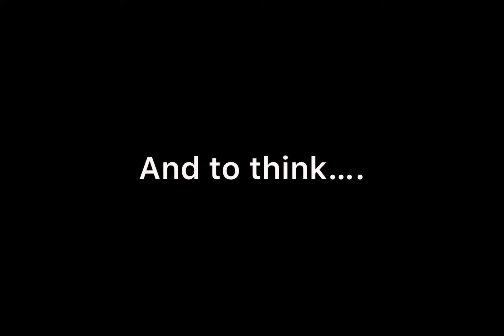Logo Designing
I am NOT a Professional designer of logos. But I have made a fair share of logos.
When I heard the price charged by these professionals, I was stunned, to say the least.
The bare minimum I can do is to applaud myself. As no one else knows and will.
This is self love & self motivation.
I am proud of myself.
Thank you God for making me learn my own lessons and create my own path without being bothered about financial gains.
Henceforth, all designs WILL be charged.
Not at these rates, but it will be charged.